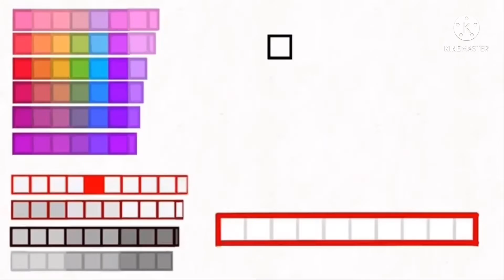Numberblocks Band Fifths 130 + Bonus {Not the end} (60 Fps)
Credits To Four&AQuarter & 1.0625 The Special Creators For The Video, Yavimations For The Sounds, Ykw & Ykw For Bandu’s Sound, & Agapi_Eevee, Ykw & Ykw For com1blockson_YT’s Sound.